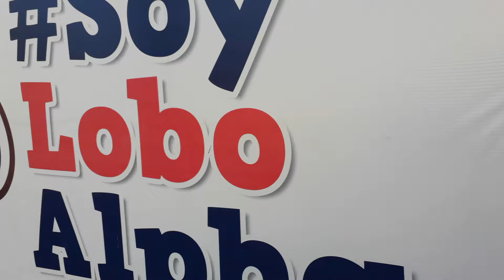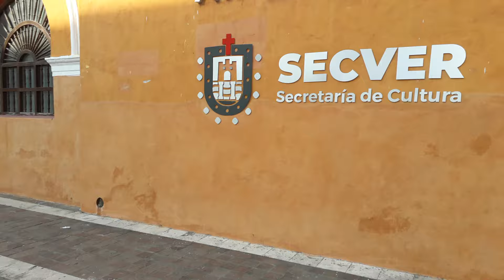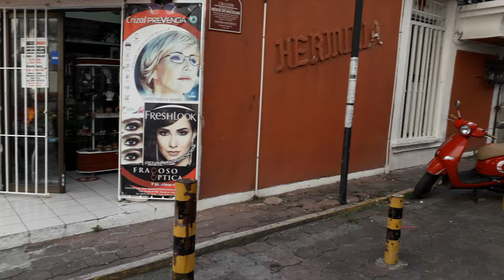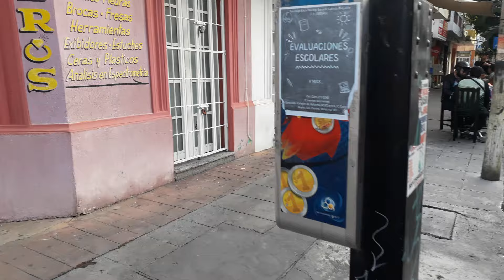Leo Martz ... Calle Francisco Canal del Puerto de Veracruz .......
Octubre 2024 ... Calle Francisco Canal del Puerto de Veracruz .